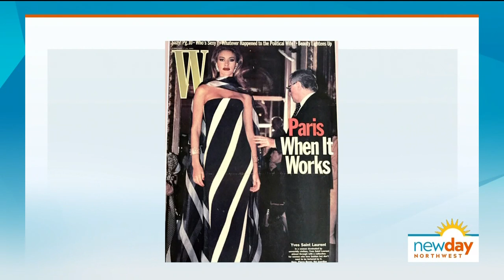Susan Holmes McKagan releases her debut novel 'The Velvet Rose' - New Day Northwest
"The Velvet Rose" is about a model navigating a world of fame, fashion and rock stars.